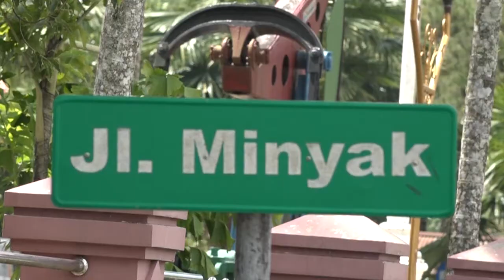GRETTING IDUL FITRI PT PERTAMINA